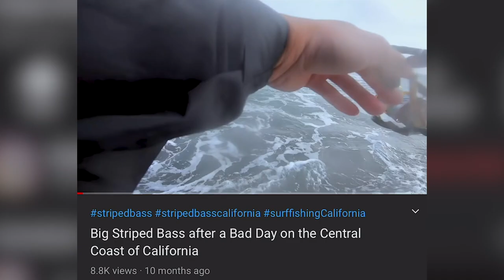Giving back Leroy's Lure after 1 year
This episode is very special. A year ago, I caught a 13.66 pound striped bass on a borrowed lure from Leroy. Leroy let me have it. I decided I want him to have it. It means so much to have people like Leroy around. He's truly a special friend.

Also if you want a Calissa Sardine Glow, Nuclear Pink- green or blue, you can get it with the coupon code "Hook2Cook" to save 10% on your order. some proceeds come back to support this channel!